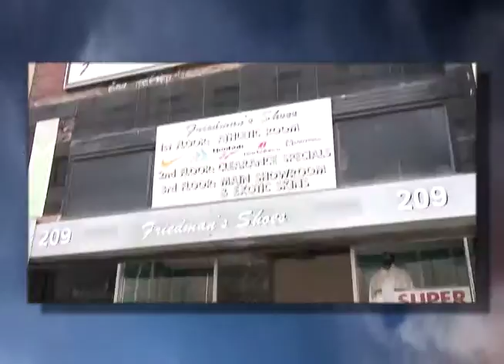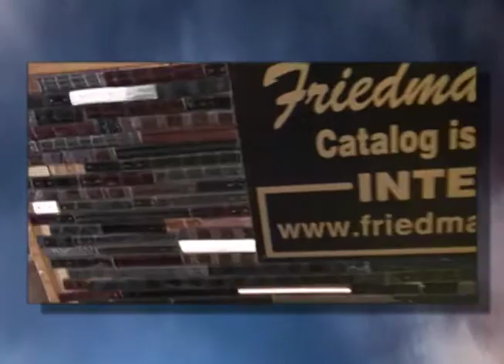Thunder Road Atlanta